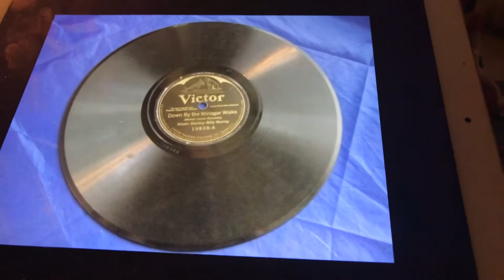I’m Just Too mean to Cry Vaughn De Leath